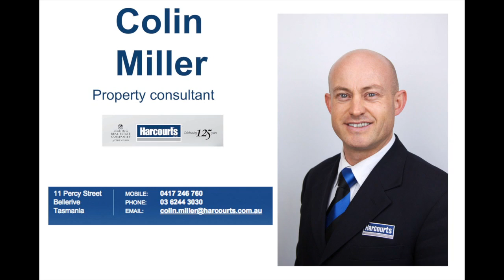Olive Grove Estate - Presented by Colin Miller and Gloria Park